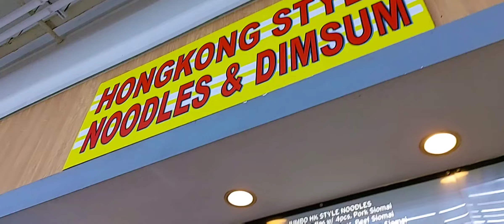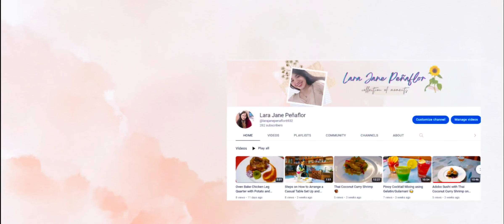Grocery Shopping for My Baon before traveling in the US!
This was taken last November 21, 2022. Before buying your stuffs, make sure to check the airlines websites or the country you're travelling to regarding on what are the things that are allowed to bring to avoid wasting money. Be wise and make sure that you only buy what you need and things that will be useful for you!

Let's capture good times and collect memories together! ♡

Travel | Eat | Vlog